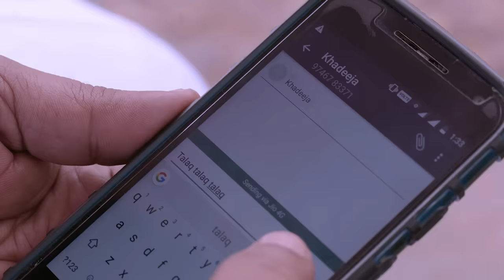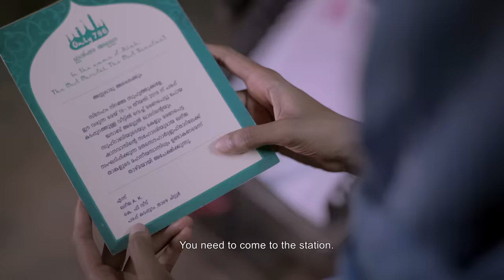Biriyaani Malayalam Movie Official Trailer | Kani Kusruti | Sajin Baabu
Biriyaani is a malayalam movie Written, Sound designed & Directed by Sajin Baabu, starring Kani Kusruti, Shailaja Jala, Surjith Gopinath, & Anil Nedumangadu.

The movie chronicles the life of Khadeeja, a married muslim woman confined within the four walls of the household, forced to conceal her desires in the name of religious and societal norms.

Biriyaani has participated in more than fifty film festivals around the world and has won several prestigious awards, including best actress at the BRICS competition of Moscow International Film Festival, NETPAC award at the Asiatica film festival, Rome, Jury Prize at the Bangalore Film festival etc.

kani Kusruti was awarded best actress by the Kerala state government in 2020 for her performance in Biriyaani.